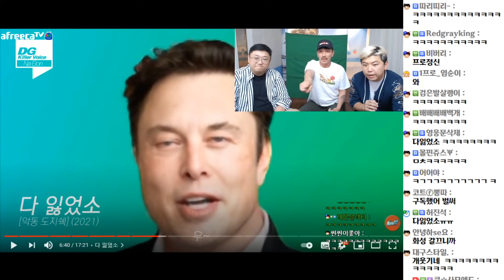안능엉하쉐요오 일론 머스 큽니다~ (21.06.09-2)